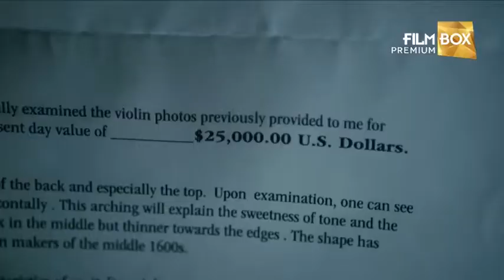Thin Ice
Komediální drama Thin Ice, odehrávající se v komorním prostředí wisconsinské zimy, je příběhem neúspěšného pojišťováka Mickeyho Prohasky. Ten se zmítá ve finančních problémech a navíc ho jeho žena vyhodila na ulici. Aby prodal nějakou tu pojistku, je schopný udělat prakticky cokoliv. Jednoho dne se dozví, že jeden z jeho klientů, senilní Gorvy, vlastní mimořádně cenné housle. Mickey se rozhodne získat je za každou cenu.
V úterý 5. května ve 21:00 na FilmBox Premium